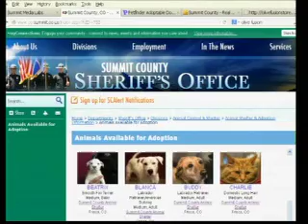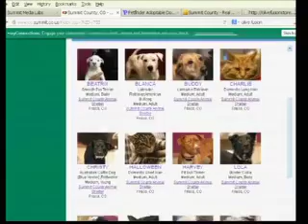Pet of the week 2_20_13